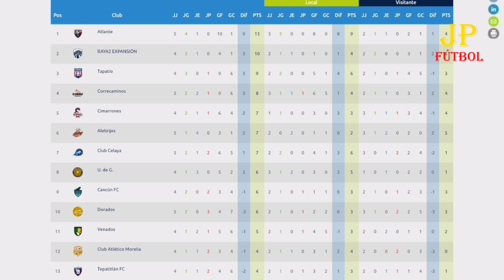Venados vs Atlético Morelia |PREVIO| Liga de Expansión MX A22